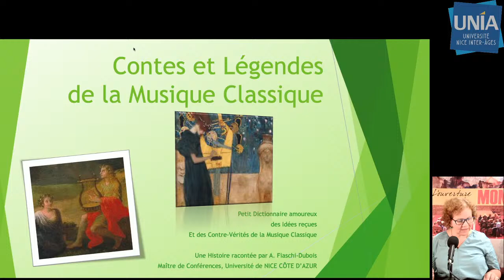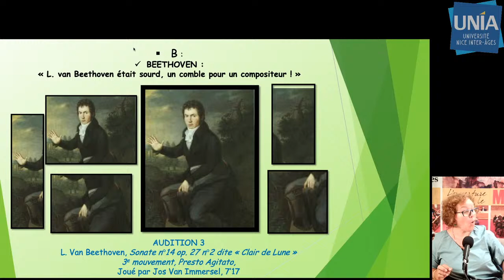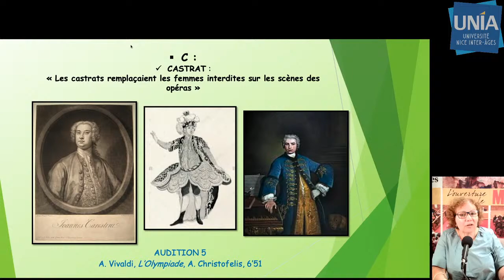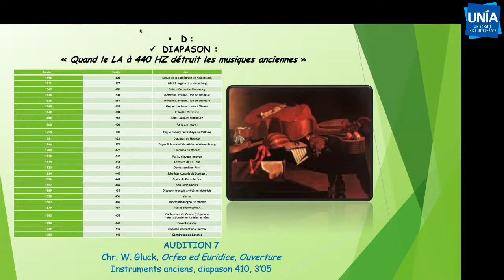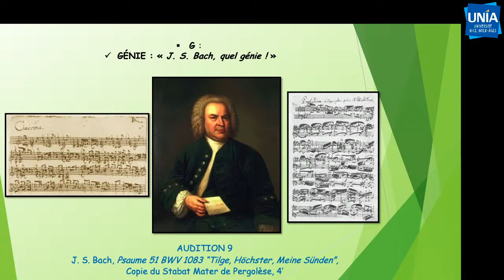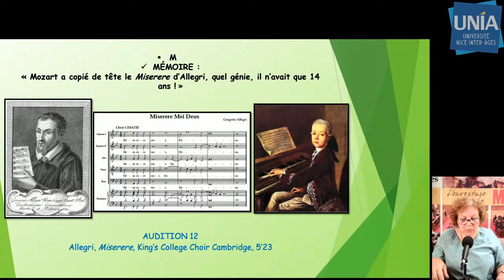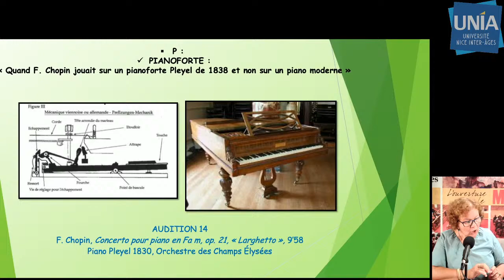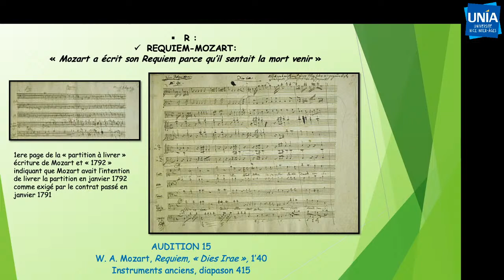Contes et légendes de la musique classique (Direct du 1/09)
Une conférence en direct de Annick FIASCHI-DUBOIS (Maître de conférences, Université Côte d'Azur).